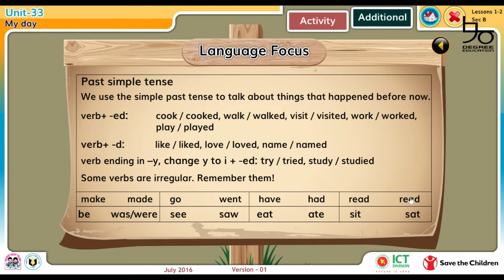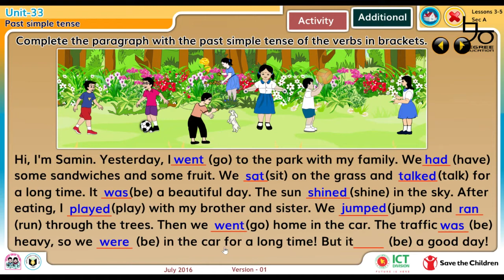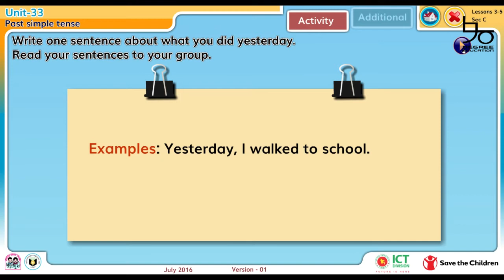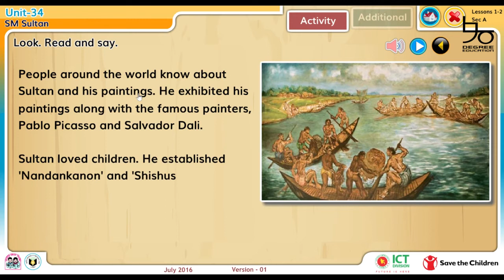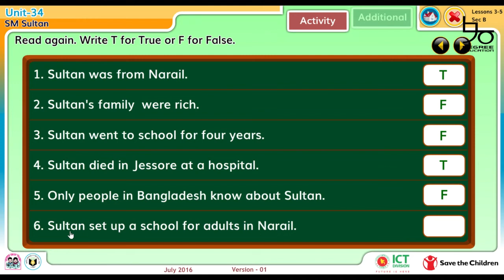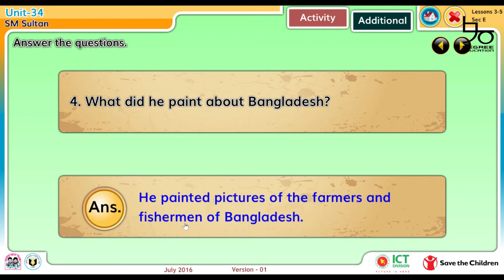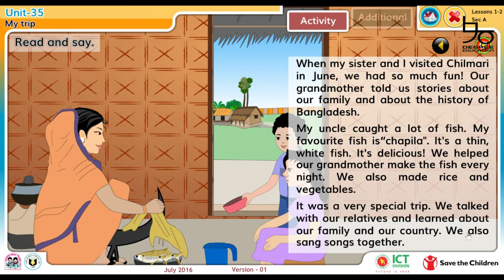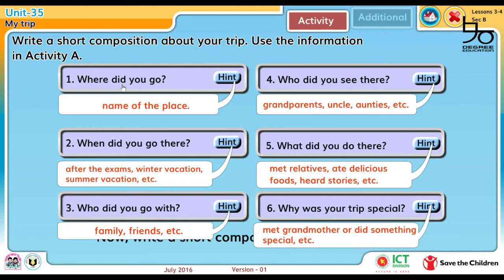Class 4 English Unit 33-35| SM Sultan, Simple Past Tense, My Trip| ৪র্থ শ্রেণির ইংরেজি ইউনিট ৩৩-৩৫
Class 4 English unit 33-35 is now available! You will learn more about My day, Simple Past Tense, SM Sultan and My Trip with different examples

৪র্থ শ্রেণির ইংরেজির পাঠ ৩৩-৩৫ আলোচনা করা হয়েছে আজকের ভিডিওতে।